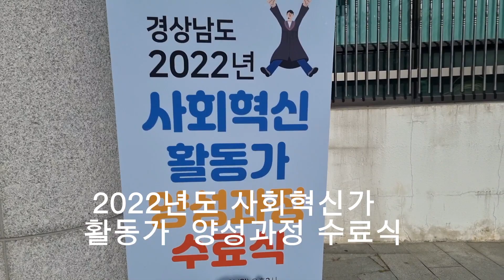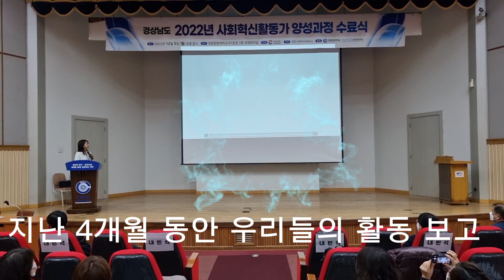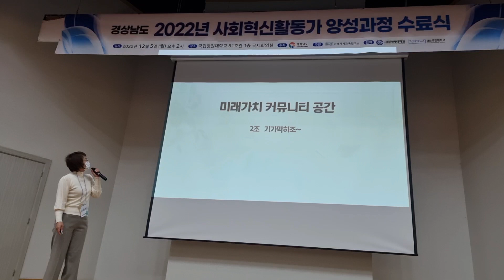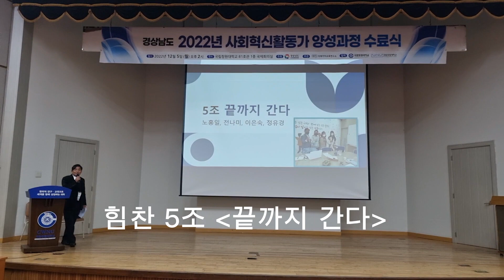사회혁신가 활동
시민제작자 양인석